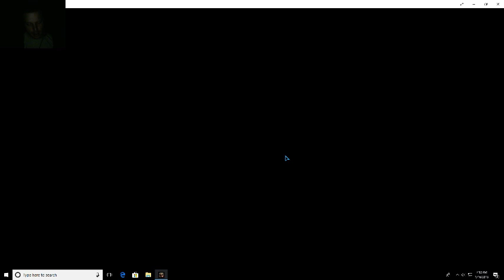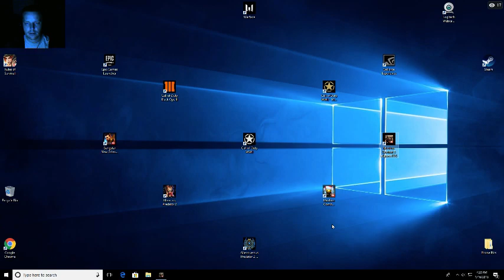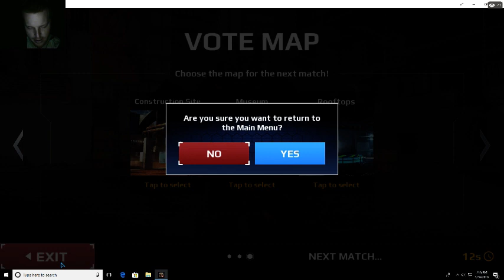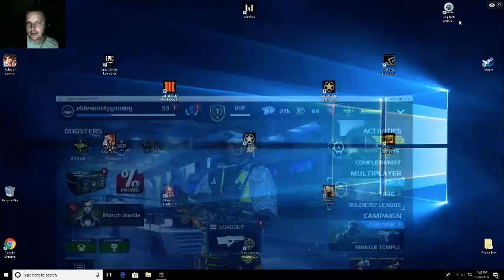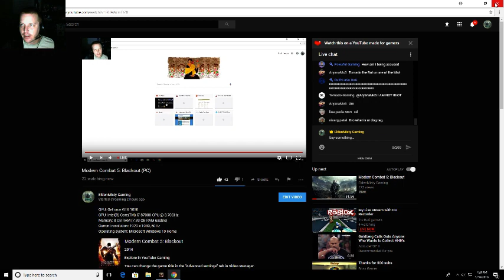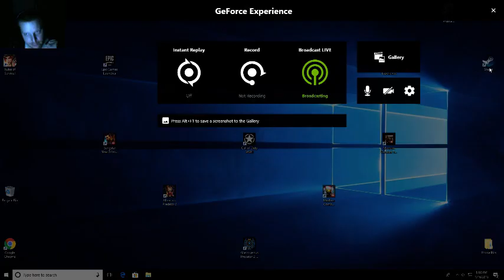Modern Combat 5: Blackout (PC)